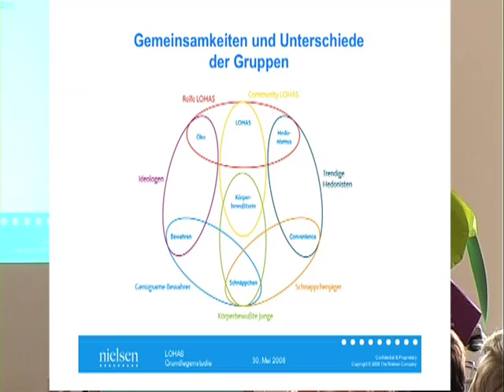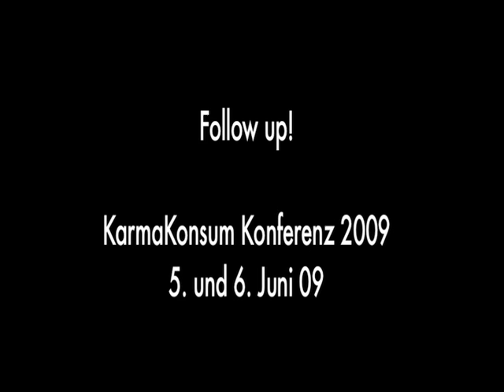KarmaKonsum Konferenz 2008 Vortrag Martin Schniedermeier 5/5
Martin Schniedermeier auf der KarmaKonsum Konferenz 2008 über die AC Nielsen LOHAS Studie, die gemeinsam mit KarmaKonsum entwicklet wurde.